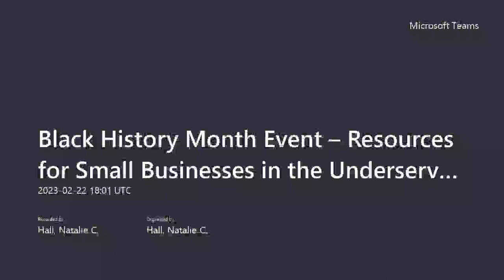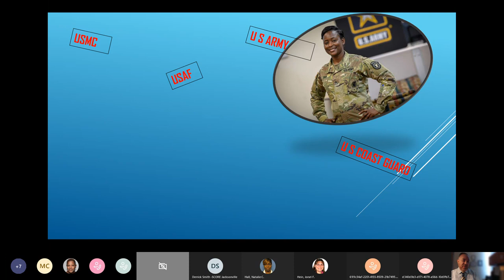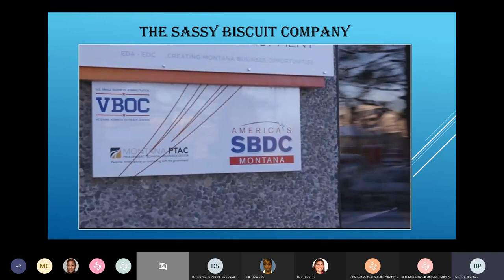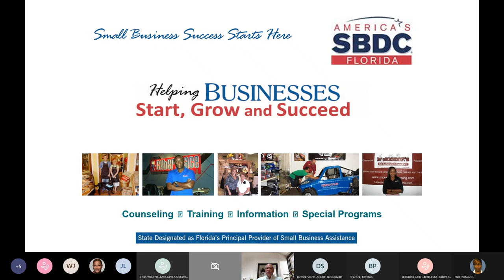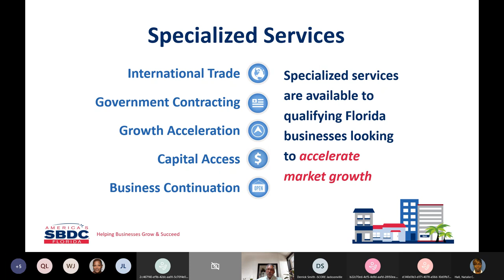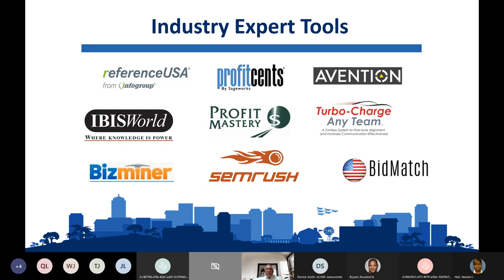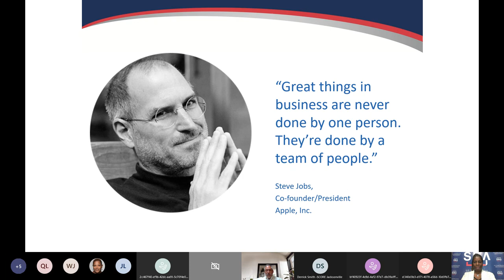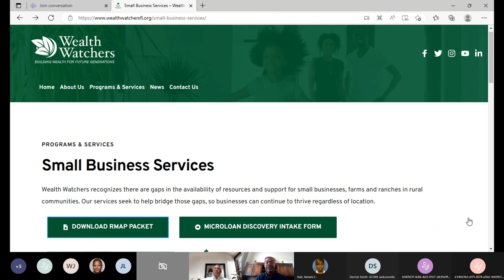Black History Month Event – Resources for Small Businesses in Underserved Markets